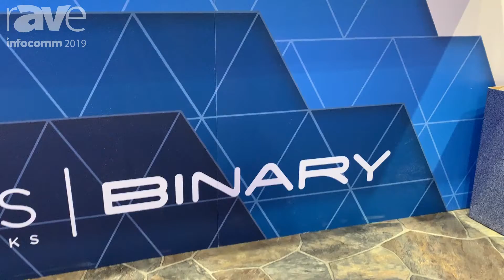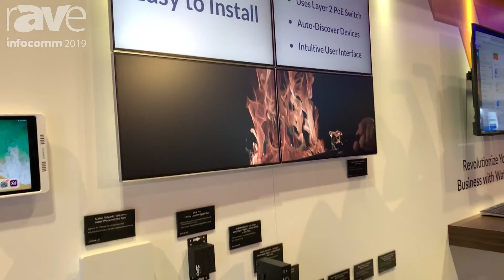InfoComm 2019: SnapAV Showcases Binary Media Distribution, Including AV-Over-IP Solution